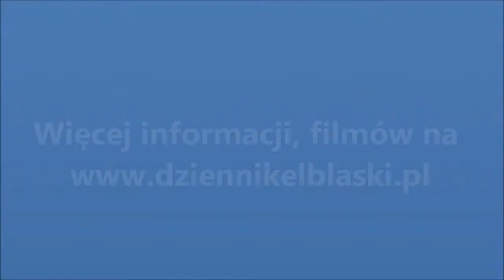Wioleta Janaczek po meczu Start - Piotrcovia